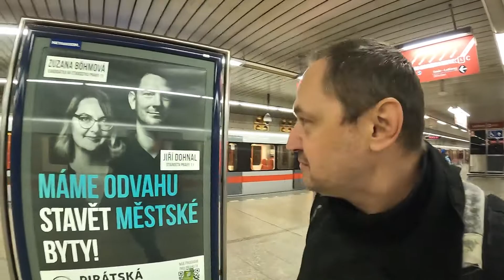2022.09.22. • Depeche Mode na Praze 11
Nevolte zpěváky, volte své odpovědné sousedy z HPP 11, volte č. 5 v komunálních i senátních volbách!